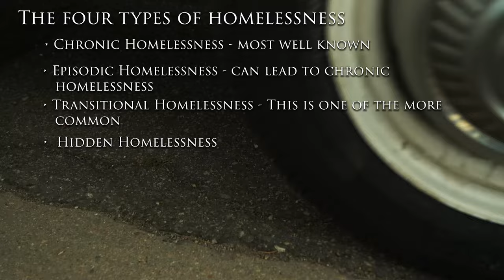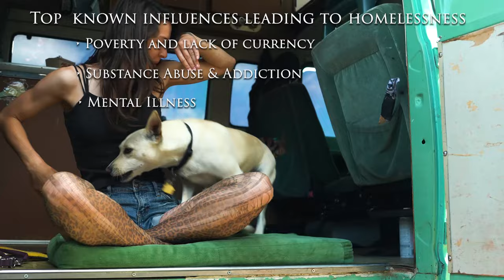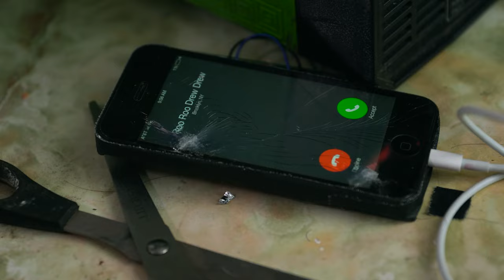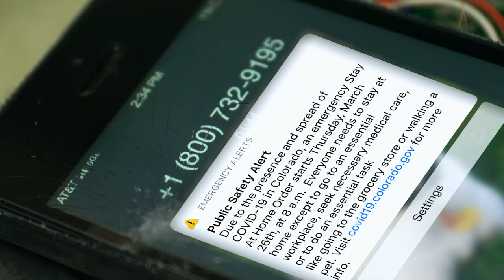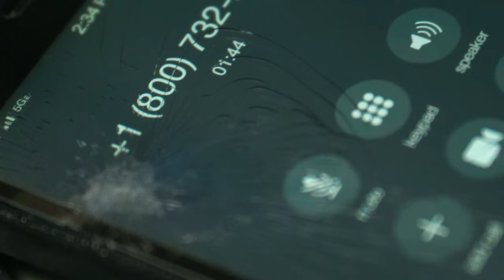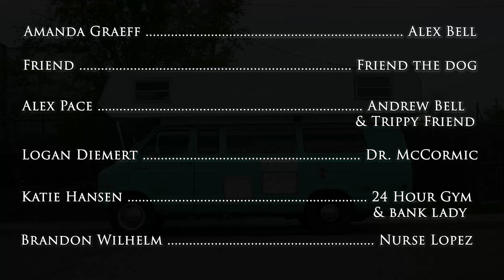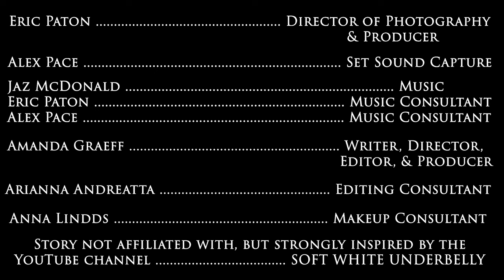The Van (Short film) homelessness during lockdowns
Created by
DunFurFun Productions

Amanda Graeff Producer, writer, director, editor
. Alex Bell

Eric Paton Producer & Cinematographer

Alex Pace Producer, Set Sound Capture, music director, Andrew Bell & Trippy Friend

Jaz McDonald Musical Score creator

Logan Diemert Dr. McCormic
Katie Hensen 24-Hour Gym & Bank Lady
Brandon Wilhelm Nurse Lopez

Arianna Andrietta Editing Consultant

Anna Lindds Makeup Consultant